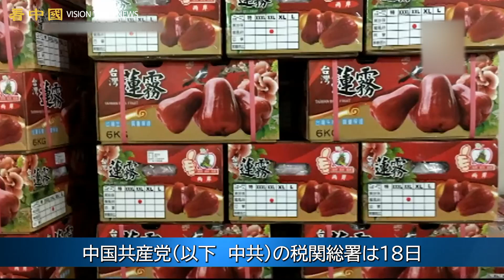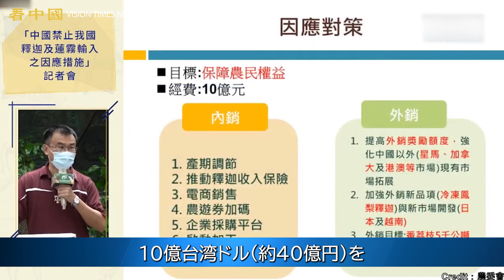中共、台湾の果物2種類を輸入停止 パイナップルに続き政治圧力か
中国共産党（中共）の税関総署は18日、台湾から中国に輸出されている2種類の果物について、 害虫が検出されたとして、20日から輸入を停止すると発表した。今年3月に台湾産パイナップルも同様の理由で禁輸としている。今回の決定をめぐっても、台湾側の反発を招いた。

◆関連SNS